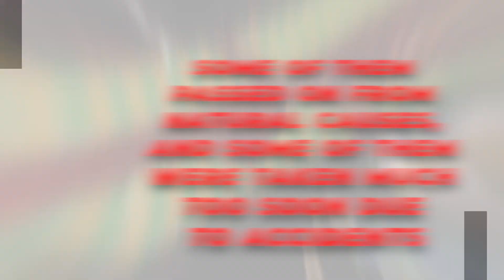All The Harry Potter Stars That Have SADLY Died..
Welcome back to Recap Troop. The magnificent Harry Potter movie franchise spanned over ten years, with the first movie coming out in 2001 and the last in 2011. The films included countless characters and cast members, many of which will always be remembered for their roles in the movies.

Sadly, though, the ten-year span was long enough to see some cast members pass away and other actors take on their roles. Other actors left this world after the filming finished, but they’ll always be remembered and loved among Potterheads and cinephiles in general. Without further ado, here’s a list of all the Harry Potter actors that died. Check this video out and stay updated!